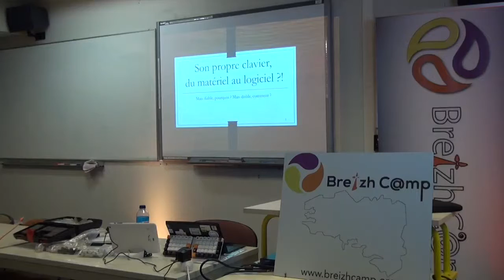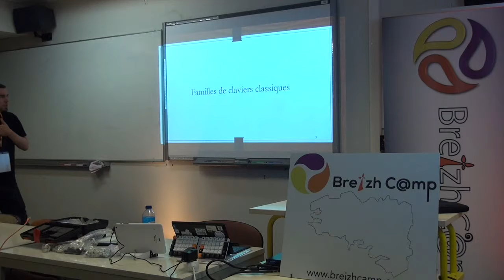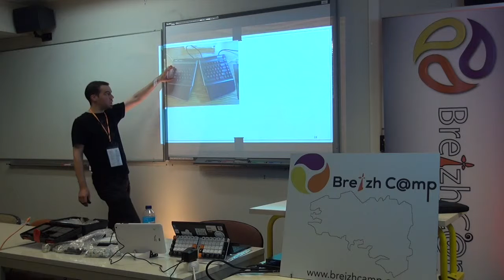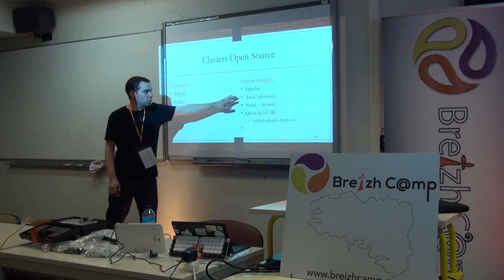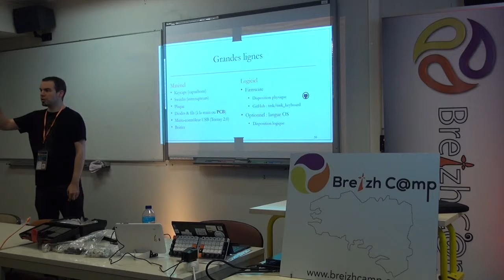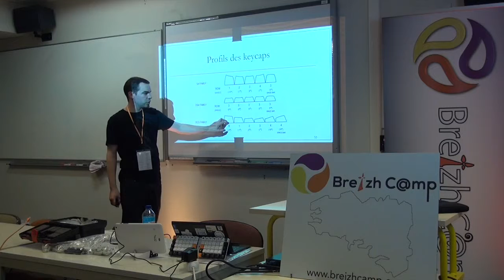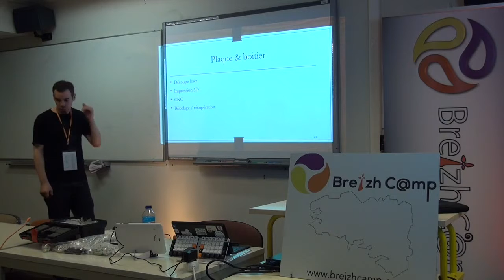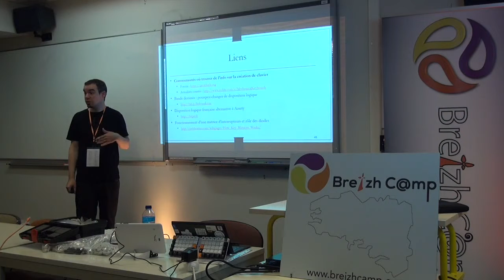Forger son propre clavier, du matériel au logiciel